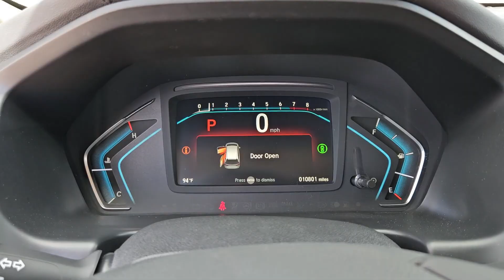2024 Honda Odyssey Elite San Antonio, Austin, Houston, Boerne, Dallas TX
Pre-Owned 2024 Honda Odyssey Elite available at gunnhonda located in 14610 IH-10 W, San Antonio, TX, 78249.
Stock#: HA13015 - VIN#: 5FNRL6H91RB005971

Please mention the stock# HA13015 when you contact the dealership for this vehicle.

Your next car could be the  2024  Honda Odyssey.  Look forward to even the most ordinary outings when you drive this sleek, comfortable Odyssey. Its smart tech keeps you safe and connected while its thoughtful interior features assure a relaxing, peaceful passenger experience. It's so powerful and nimble that you may forget you're driving a minivan! The following are some of this vehicles highlighted options: Heated Steering Wheel
, Intelligent Auto on/off High Beams, Pre-Collision System, Lane Departure Warning, Keyless Entry, Navigation System, Moonroof, HANDS-FREE LIFTGATE, Premium Sound System, Satellite Radio. Peace of mind is a beautiful thing. You'll enjoy that and more when you drive away in the Honda Odyssey. Take it out for a road test today.